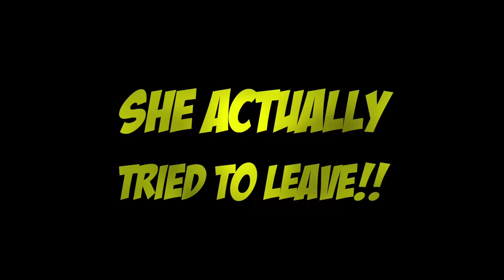SNEAKING OUT OF THE HOUSE AT NIGHT!! | Jancy Family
YEYEYEEE 👊🏻